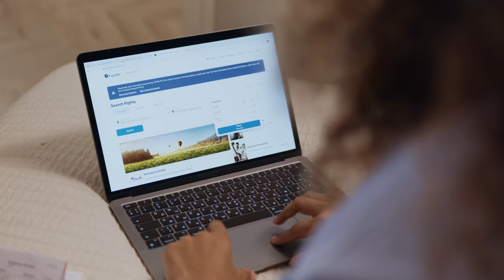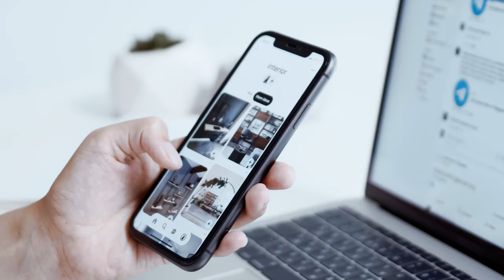Avoid These 5 Mistakes When Buying Your First Home in Toronto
If you're a first-time home buyer trying to enter the Toronto real estate market, you'll want to make sure that you avoid doing this...

Today, I'm sharing five common mistakes I often see first-time home buyers make in the Toronto real estate market. These mistakes include not getting pre-approved for a mortgage, overlooking hidden costs such as closing fees, skipping a home inspection, ignoring resale value, and getting swept away by emotions during the buying process.

I cannot emphasize enough how important it is to stay informed and be cautious, especially as a first-time home buyer. I share real life stories and provide advice for making this journey as stress-free as is can be for you. After all, buying a home should be exciting!

In this video, I share five common mistakes made by first-time home buyers in the Toronto market and provide practical advice for avoiding them.

Follow along with these timestamps:
00:00 Intro
0:27 #1: Not getting pre-approved
0:53 #2: Overlooking hidden costs
1:46 #3: Skipping a home inspection
2:28 #4: Ignoring resale value
2:55 #5: Getting swept away with emotions
4:18 Outro